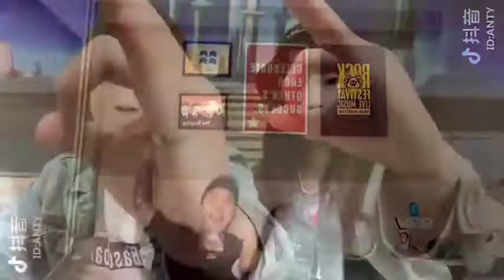【Tik Tok (app)】【Douyin】【抖音】Popular Couple in Tik Tok China Douyin .mp4